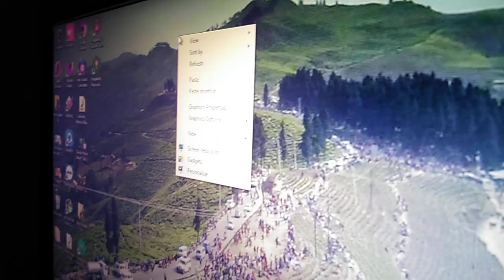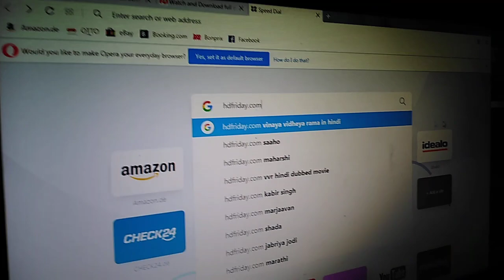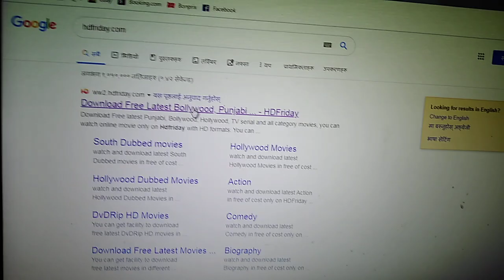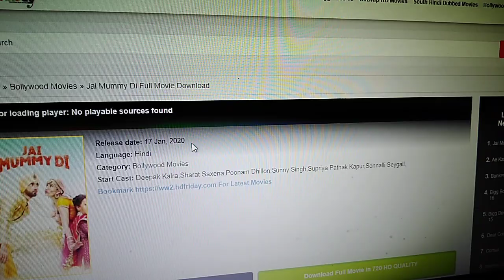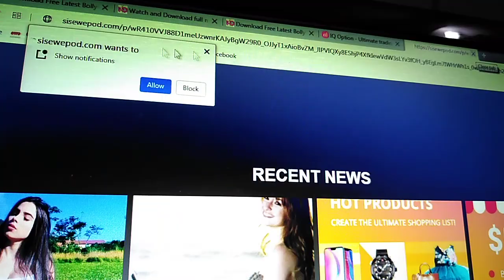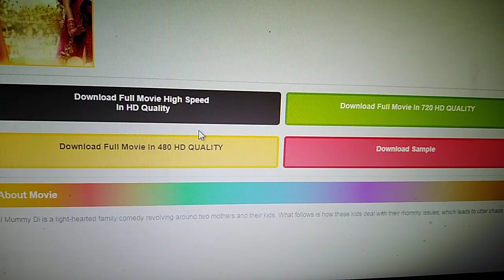How ro find new movie link easily...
Its the information of new movie link...
Its describe by easily how to we get easily link to any movie...